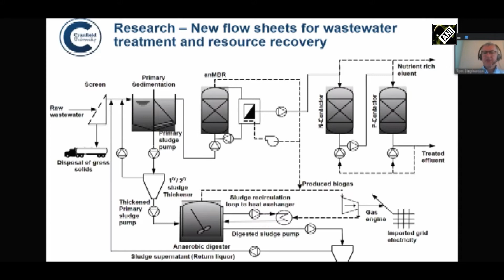India, UK sign MoU on Water Partnership via video conferencing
New Delhi, Sep 23 (ANI): A virtual water partnership meeting was organised between India and the United Kingdom on Tuesday to discuss ways to work together on issues pertaining to building better water infrastructure and conservation. The programme was inaugurated by the Indian High Commissioner to UK, Gaitri Issar Kumar with the Ministry of Jal Shakti Secretary UP Singh, in the presence of other senior officials. During the meeting, delegations from India and the UK signed a Memorandum of Understanding (MoU) while having discussions over India's water conservation schemes including the Namami Gange programme, Jal Jeewan Mission, and Swachh Bharat Mission. The session highlighted the strategic partnership between the two countries and their approach to developing better water infrastructure in India.